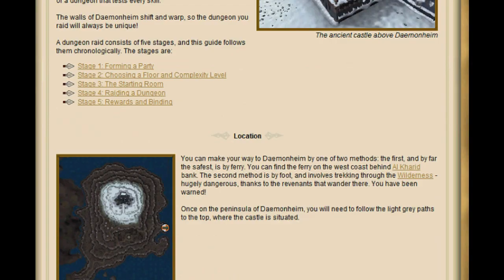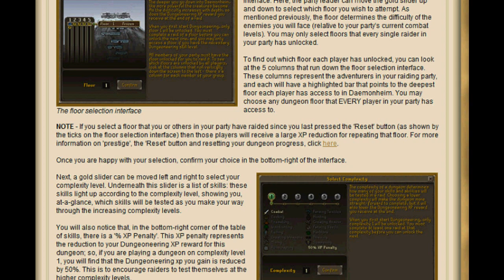Kirbyfreek33's Tips, Tricks and Ticks to Dungeoneering Part 1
Extra Tip forgotten in the video: Use Gatestones in nearly all the maps you have! If you die with one in your inventory, it will drop where you died so you can teleport back to where you are, or you can drop it yourself to have a nice point to teleport to! Don't forget to bring more than a few Create Gatestone casts, though, as they break once you teleport. Tips Tricks and Ticks with the usual amounts of stuttering and misclicks. All contents of this video except the ads and my voice are property of Jagex Games Studio.